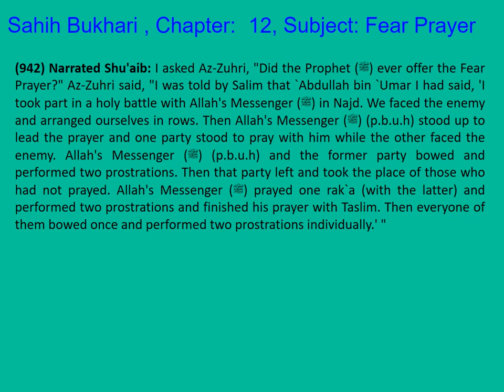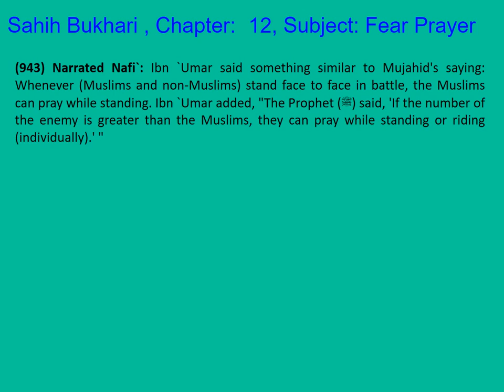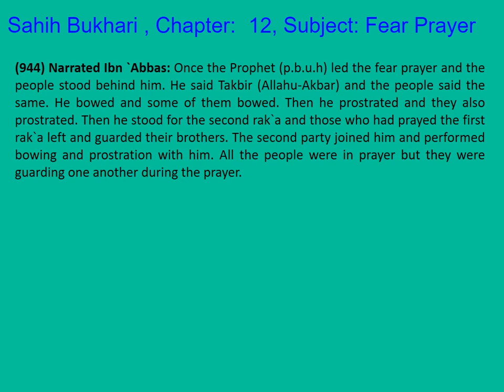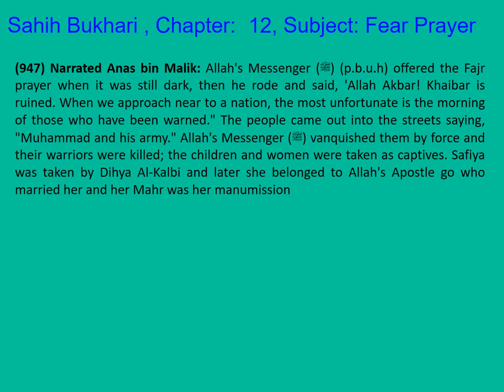صحيح البخاري مترجم إنجليزي / كتاب رقم 12 من 97 كتاب